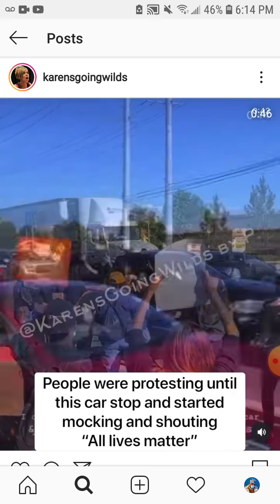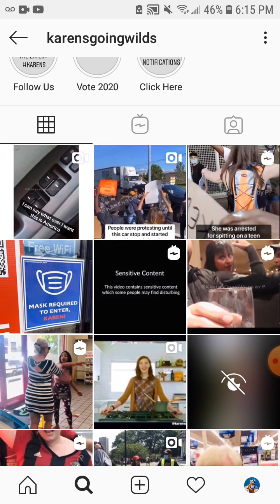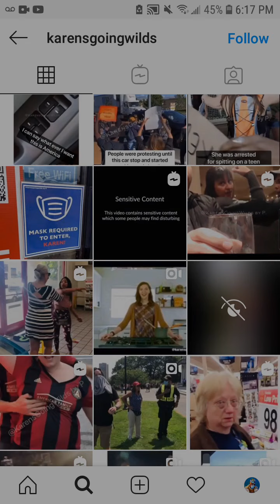Karen's Gone Wild Part #1